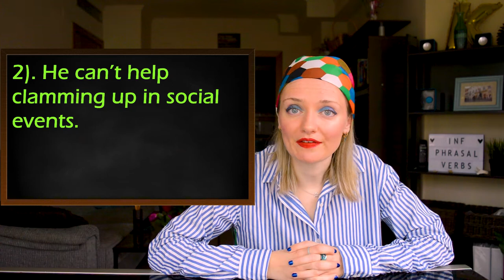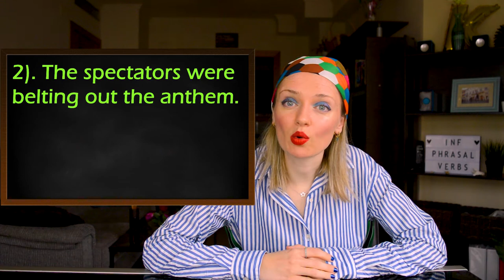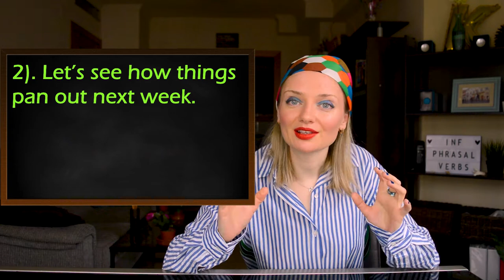Do YOU know these 10 informal phrasal verbs? 🐥 🦆🐷☁️🧀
Hi there!

I hope you're safe and sound and dealing successfully with the lockdown! 👑 💪

In today's lesson we're going to learn 10 informal phrasal verbs that we'll increase your vocabulary. What they have in common is that they are all nouns + a preposition:

1). to chicken out: 0:36
2). to duck out: 1:19
3). to crow over: 2:12
4). to clam up: 2:47
5). to pig out: 3:34
6). to cloud over: 4:16
7). to belt out: 4:56
8). to pan out: 5:30
9). to cheese off: 6:20
10). to grass on: 6:56

Music 🎶